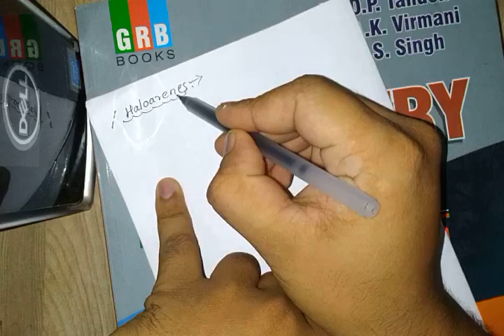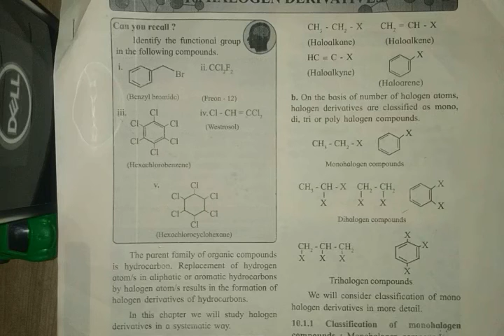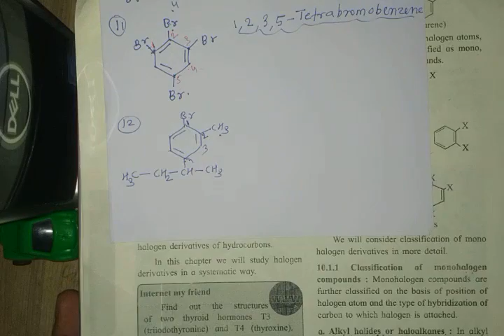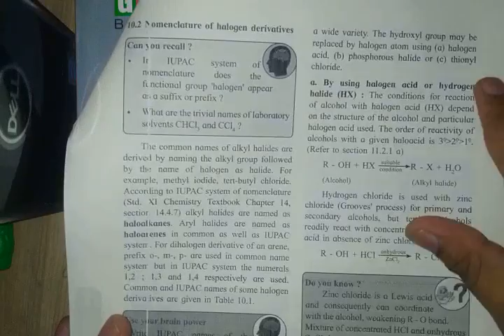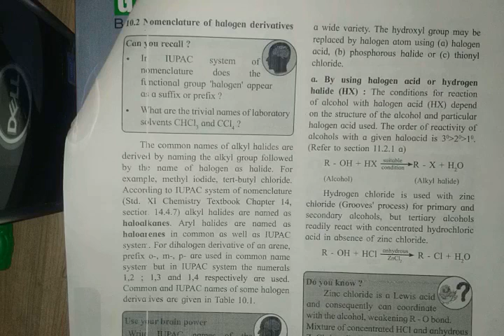Haloarenes classification and nomenclature -8